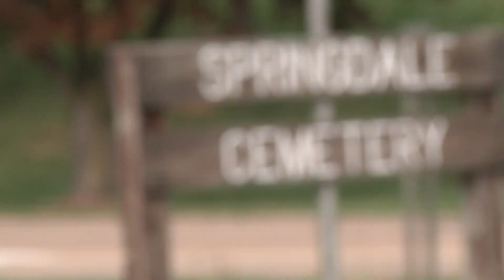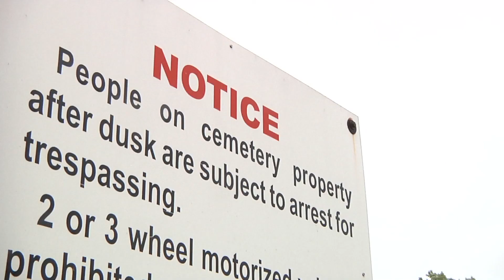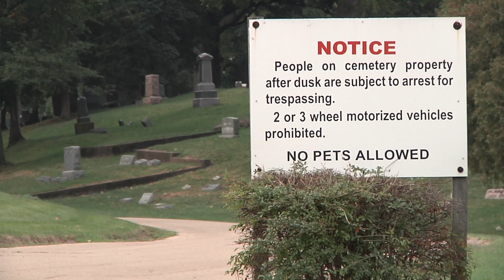"Destroying A Grave"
Somebody is knocking over graves in Clinton. And they are tough to catch.